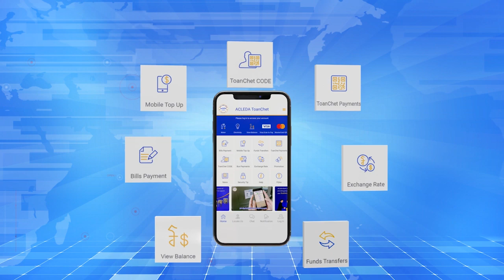អាមេរិកទម្លាក់ទណ្ឌកម្មលើអគ្គមេបញ្ជាយោធាមីយ៉ាន់ម៉ា និងមន្ត្រីជាន់ខ្ពស់ដទៃៗ...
អាមេរិកទម្លាក់ទណ្ឌកម្មលើអគ្គមេបញ្ជាយោធាមីយ៉ាន់ម៉ា និងមន្ត្រីជាន់ខ្ពស់ដទៃៗទៀត ដោយហាមជាន់ទឹកដីអាមេរិក